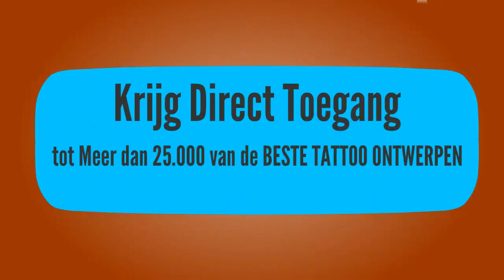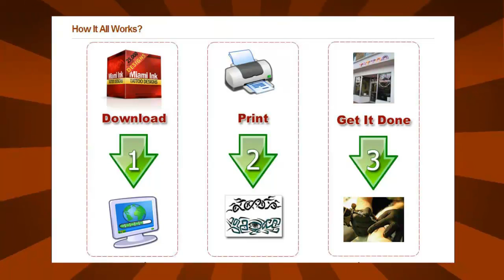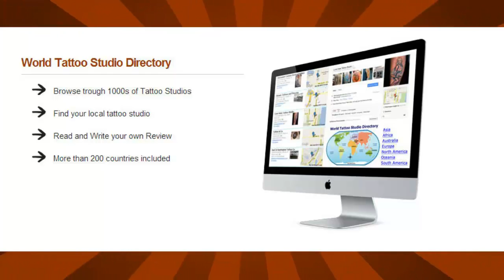Keltisch Tattoo Ontwerp | Celtic Tattoos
Looking For Your Dream Keltisch tattoo design? Look no further! to get instant access to over 25000 of the greatest tattoo designs. You can have access to more than 25,000 tattoo designs INSTANTLY and enjoy the simplicity of our All our content is updated regularly and new tattoo designs are added all the time, so you never run out of ideas. Join 1000s of satisfied members & Find Your Dream Keltisch Tattoo Today!  So Find Your Dream Tattoo TODAY! Get Started Now and Find Your Dream Keltisch Tattoo.